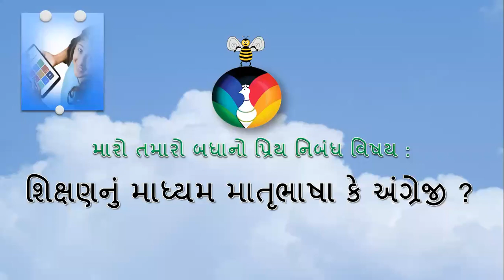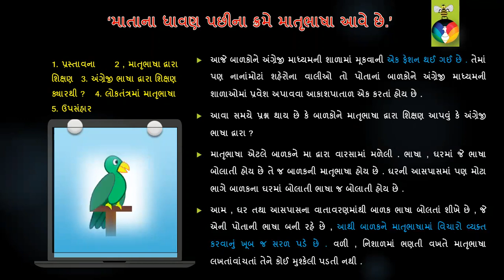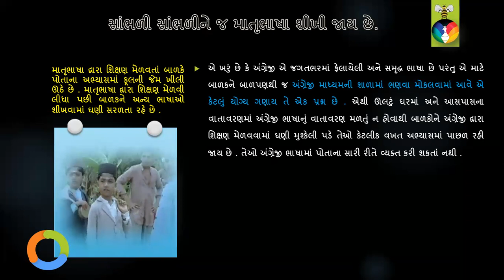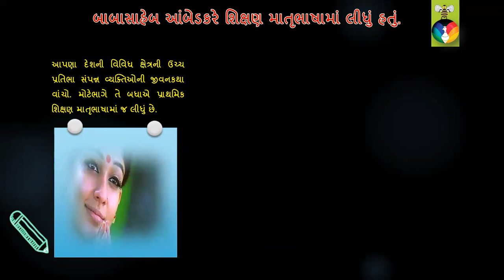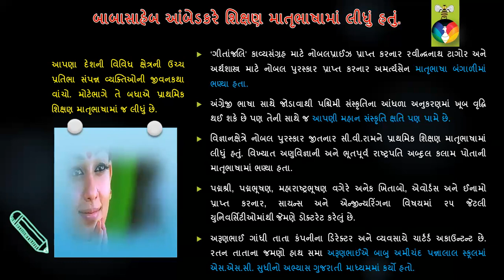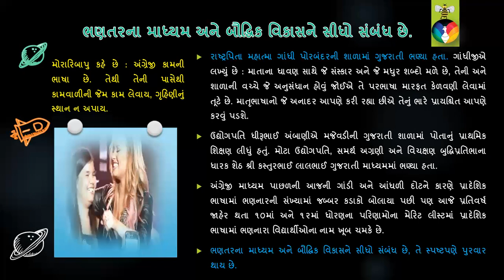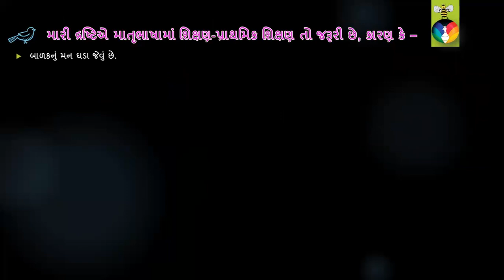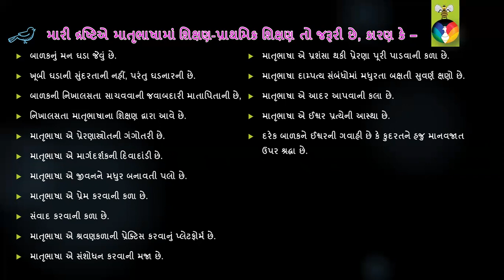New Education Policy 2020 | શિક્ષણનું માધ્યમ માતૃભાષા કે અંગ્રેજી ? | English OR Gujarati Medium